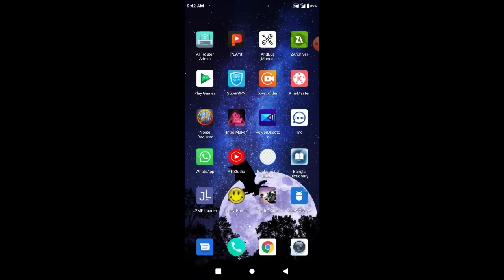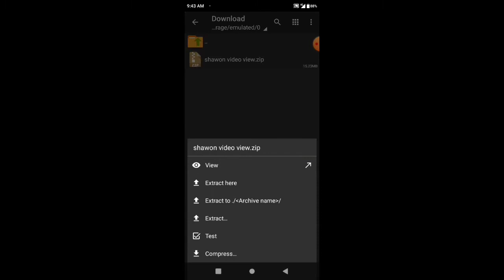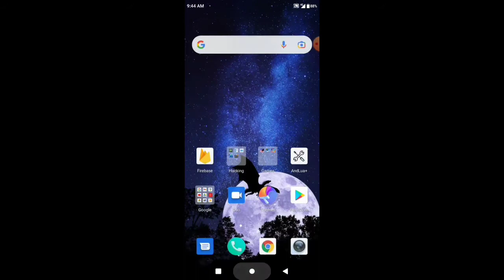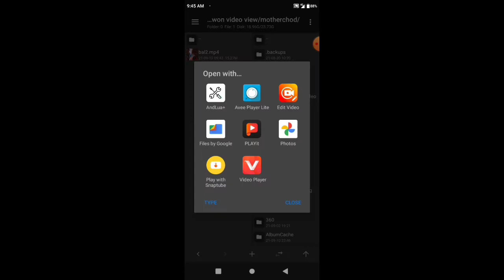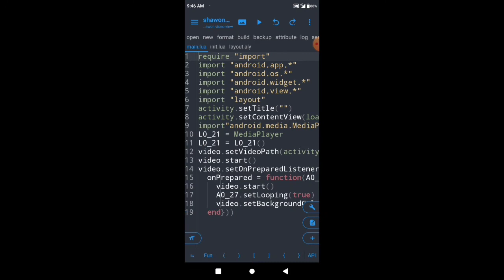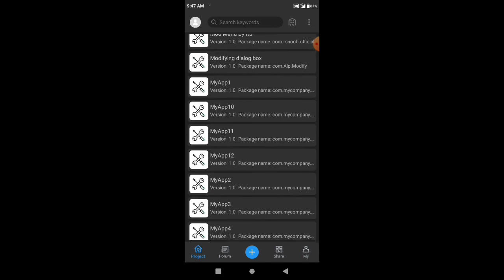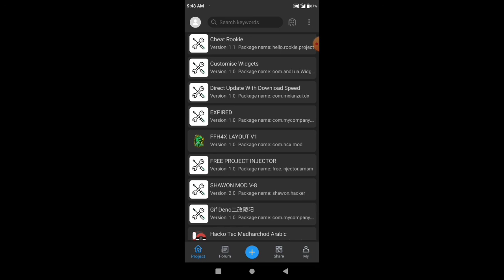how to play video andlua | how to play background video andlua | new alp | alp download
🚫NOTE🚫
  IT'S NOT HACK

how to make injector
how to make pubg mobile injector
how to make pubg mobile Lite injector
how to make mod menu
how to make pubg mobile mod menu
how to make pubg mobile lite mod menu
PUBG MOBILE
PUBG MOBILE LITE
Pubg lite free hack
how to make cpp value
how to make cpp files
andlua video code
how to play video andlua
how to play background video andlua
sharpshooter new alp
sharp shooter alp download